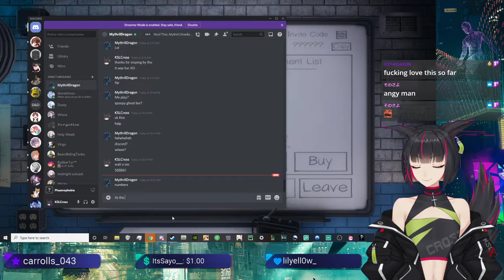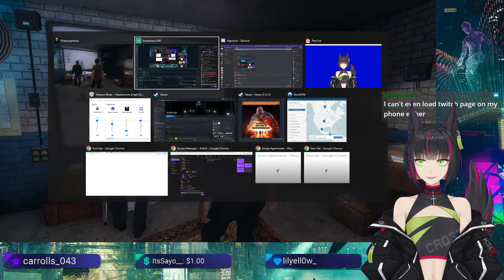[ENVTuber] Held Against My Will Scream Warning pt2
VOD of Stream on 01-06-20
Part 2 of 2 due to Crash